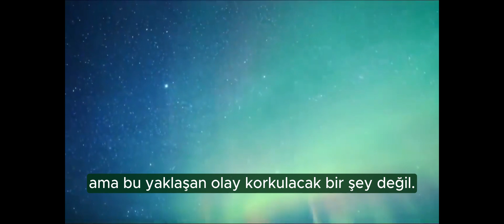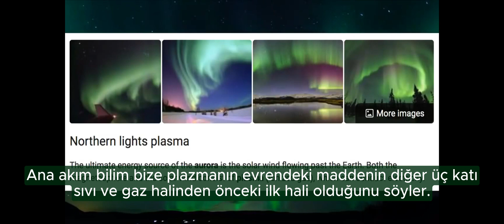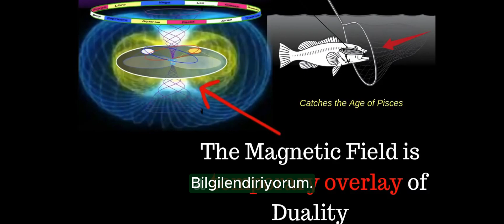GÜNEŞ Mİ PATLIYOR; KUZEY FREKANSLARI MI YAYILIYOR?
Güneş'in patlamadığı, eksilmediği kesin. Bunu rahatlıkla gözlemleyebiliyoruz ki yalan atıyolar. Peki bir frekans yoğunluğu gerçekleşecek mi? Bekleyip göreceğiz. Ancak bu konunun kötüye kullanılmasına karşı tedbirli olmalıyız.

Güneş Patlaması Plazma Afeti